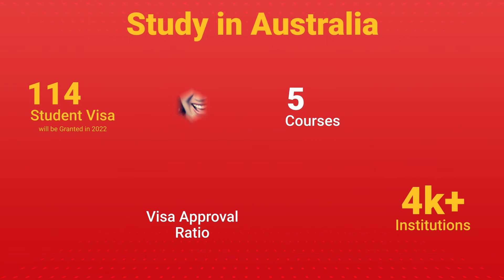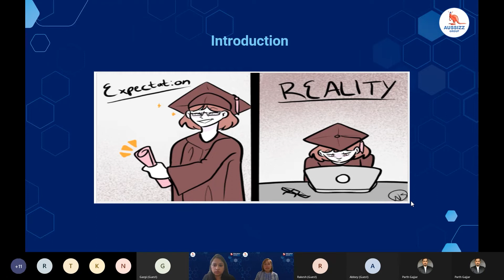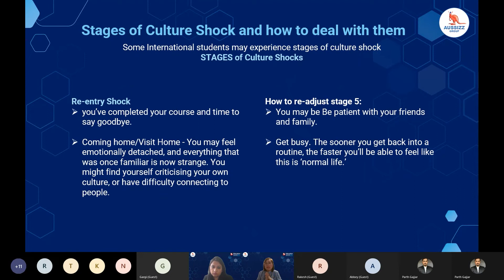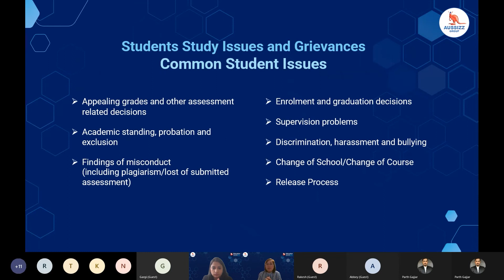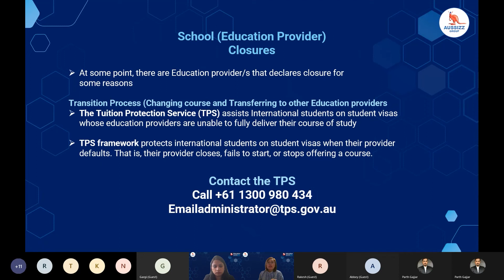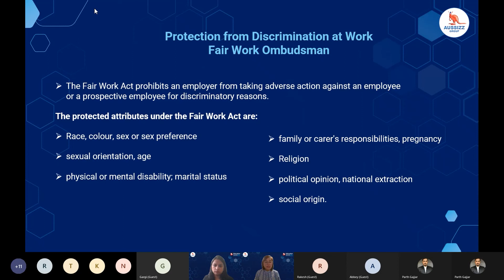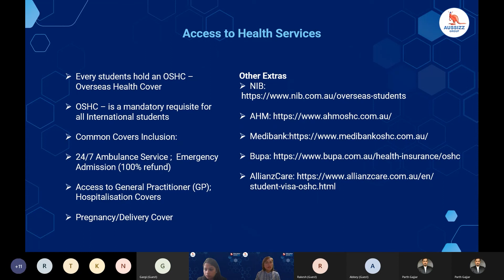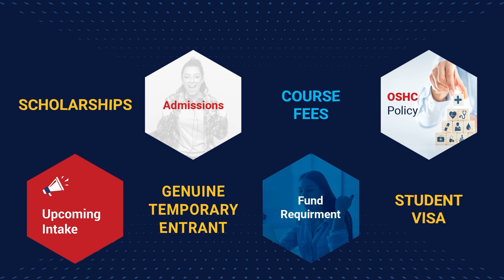Help & Advocacy Available for Access for International Student in Australia | Education Summit 2022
Day 5 of 𝐄𝐝𝐮𝐜𝐚𝐭𝐢𝐨𝐧 𝐒𝐮𝐦𝐦𝐢𝐭 𝟐𝟎𝟐𝟐 explained about the Help & Advocacy that is Available for Access for International Student in Australia.

𝐓𝐡𝐞 𝐬𝐞𝐬𝐬𝐢𝐨𝐧 𝐰𝐚𝐬 𝐜𝐨𝐧𝐝𝐮𝐜𝐭𝐞𝐝 𝐛𝐲:
Ms Mechelle Orias from Aussizz